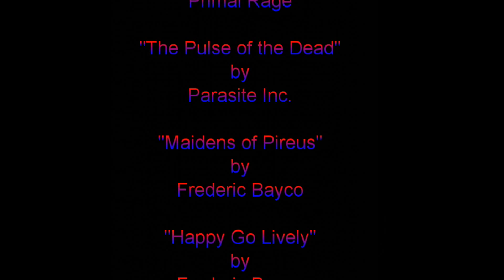Fantastic Four PS1 game review part 2/2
Dom looks at this Fantastic Failure